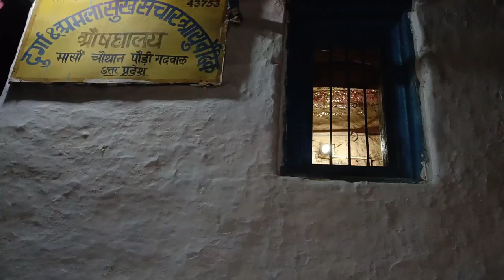Thand aur aag || WadiyonKBeech